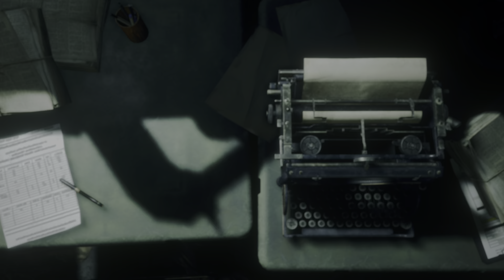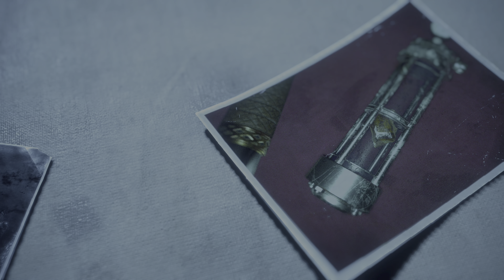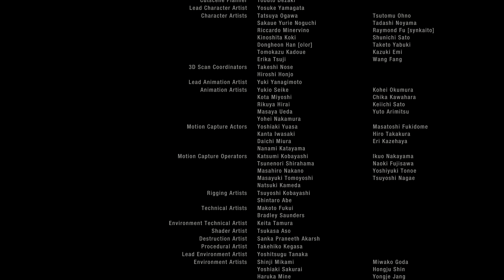Resident Evil 4 | Part 14 | No Commentary | 4K 60FPS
Hope you enjoy my no commentary content, please let me know how to improve or any constructive criticism you may suggest. Enjoy.

The software I use to record/stream is OBS Studio running on a two pc setup. I edit and encode using adobe premiere and media encoder.

PC Specs
Gaming PC:
CPU - AMD Ryzen 9 3900X (12C @ 4.0 GHz)
Mobo -  Asus TUF Gaming X570-Plus
Ram - Corsair CMW32GX4M2C3200C16 (32 GB @ 3200 MHz)
GPU - Asus ROG Strix RTX 4090
Streaming PC:
CPU - Intel i9 9900K (8C @ 5.0 GHz)
Mobo - MSI MPG Z390 Gaming Edge AC
Ram - Corsair CMK32GX4M2Z4000C18 (32 G @ 4000 MHz)